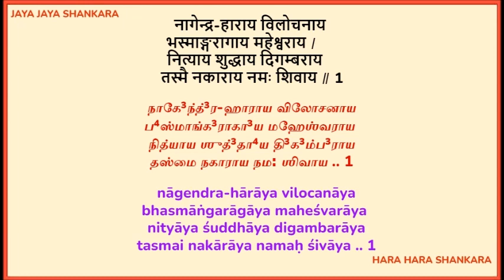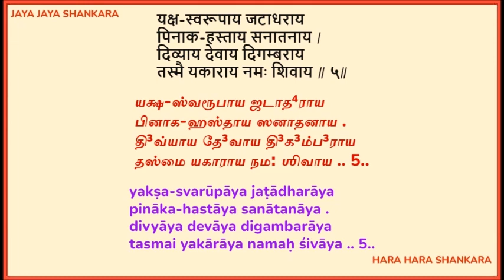Shiva Panchakshara Stotram in Pujyasri Jayendra Saraswathi Shankaracharya Swamigal's divine voice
With Sri Periyavas’ anugraham and with the blessings of Sri Kanchi Kamakoti Peeṭadhipati, His Holiness, Jagadguru Pujyasri Shankara Vijayendra Saraswathi Shankaracharya Swamigal, Kāmakoṭi Sandeśaḥ brings "Sri Shiva Panchakshara Stotram" in Pujyasri Jayendra Saraswathi Shankaracharya Swamigal's divine voice - Sri Shiva Panchakshara Stotram is the shloka for December, Jagadguru Sri Adi Shankara Śukla Panchami Pooja . Śukla Panchami Pooja initiative commenced from June, 2021, with a sankalpam to perform a short pooja and Shankara stuti parayanam on Shukla panchami days at a convenient time.  Please find Pooja information @ Jaya Jaya Shankara Hara Hara Shankara